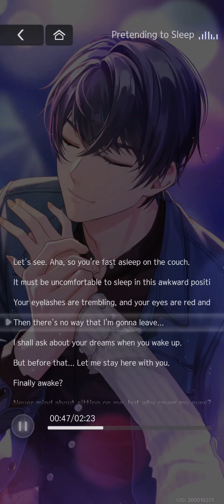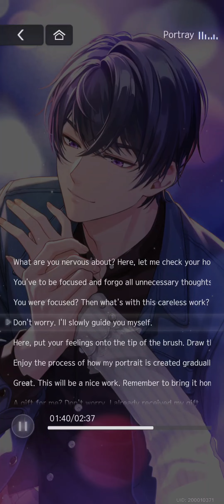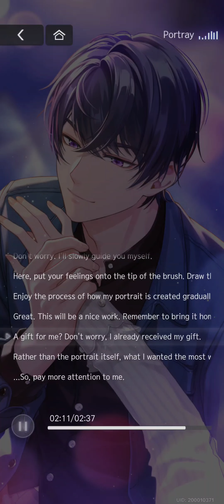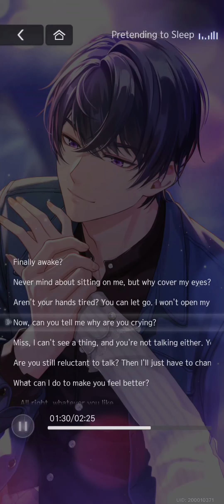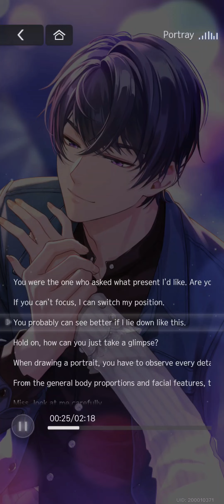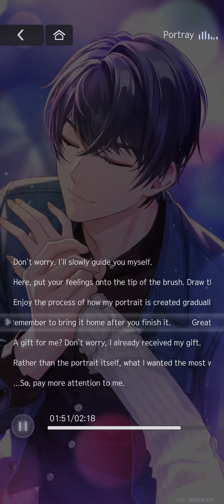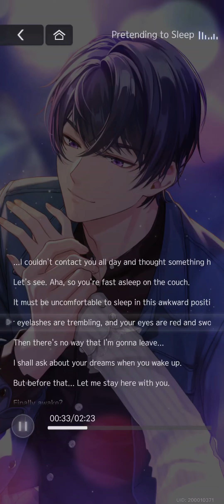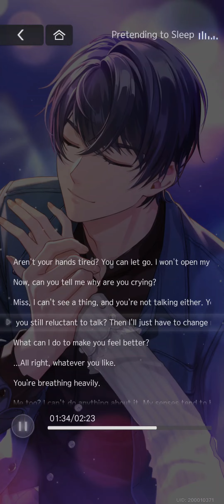(CN/JP/KR DUB) Marius MR [Sincerity] FULL Audio Tears of Themis - Butterfly Kisses Event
I've had this video sitting in my drafts for a while. Here it finally is~

Timestamps:
0:00 S.CN Dub
5:00 JP Dub
10:09 KR Dub